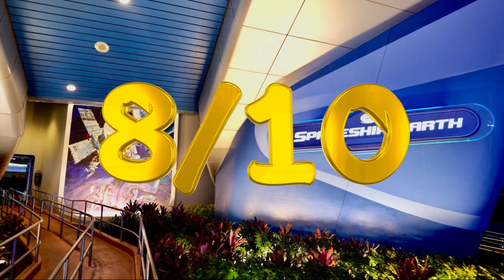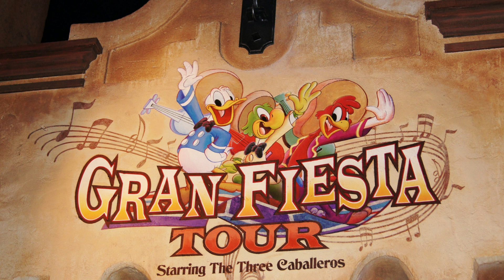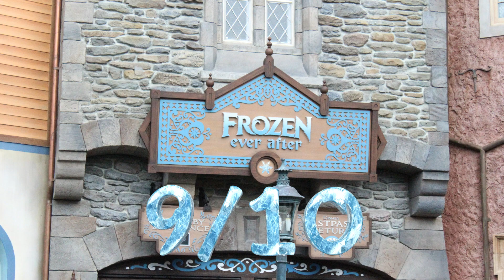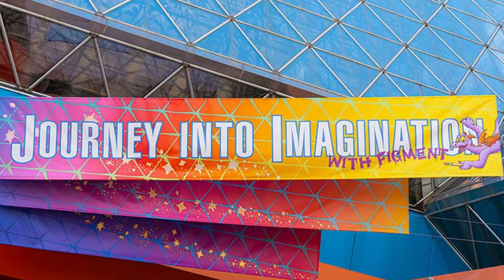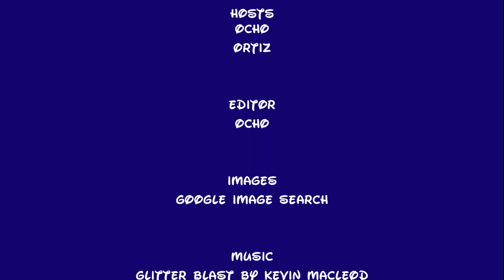Episode 30: Disney World Adventures (Part 1)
After  an almost 2 year hiatus, Ocho and Ortiz are back! On this first episode back, we discuss our trip to Disney World in September of 2022. This trip is going to cover a couple of episodes, so in this first part we discuss our time at Epcot and Animal Kingdom